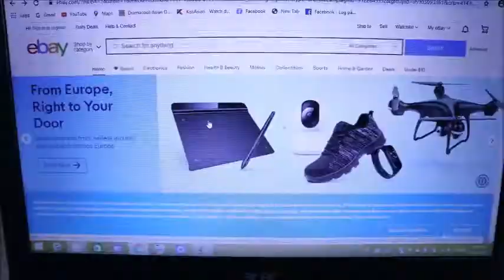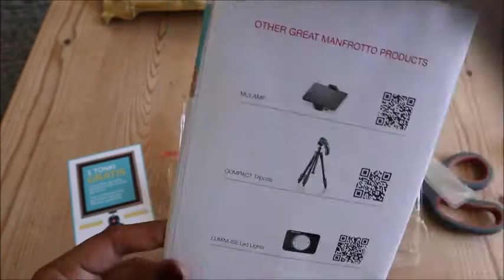Manfrotto mini tripod unboxing and review from Ebay,affordable and good quality.